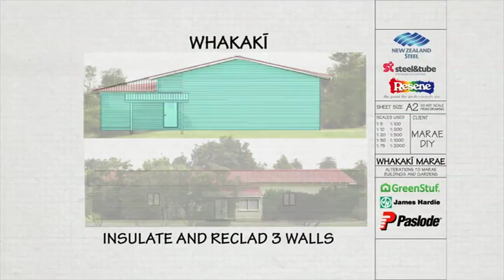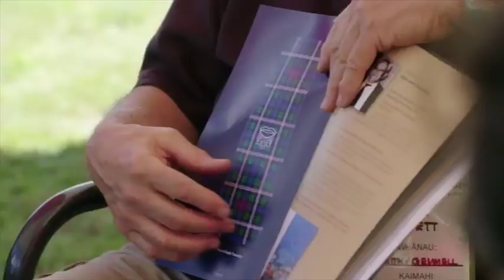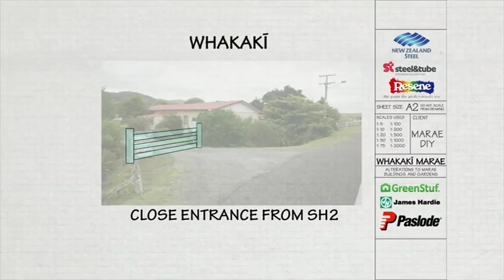Whakaki Marae DIY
DIY undertaken at Whakaki Marae in February 2016